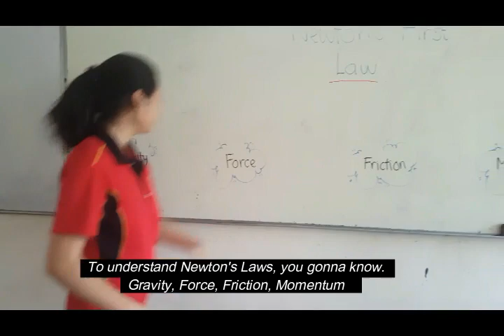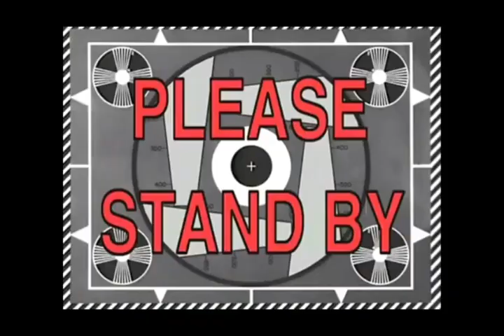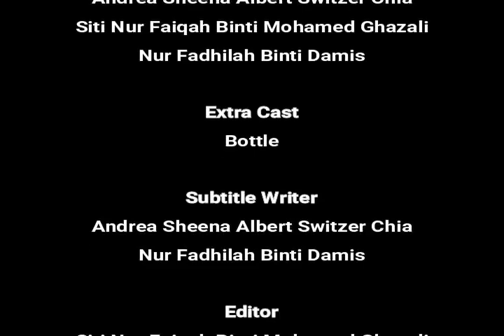Curiosity Of Forces Bottle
A musical physics short film.
Physics video project by Airiel, Faiqah, Andrea & Fadhilah from XT5.